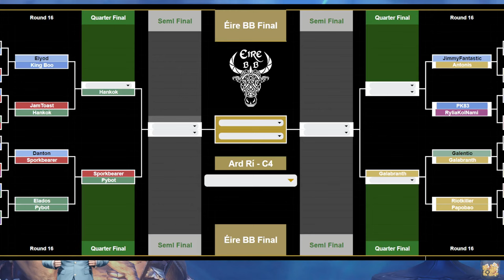Blood Bowl 2 - Eire BB Playoffs - JimmyFantastic vs Antonis (Round of 16)